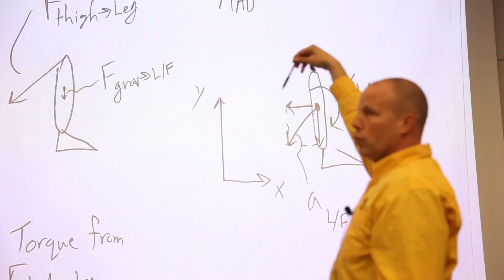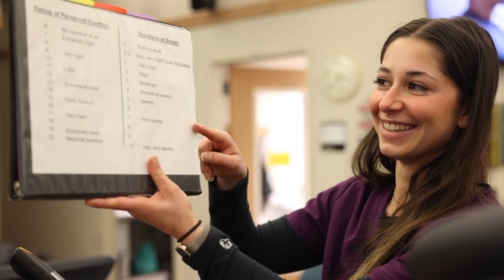Exercise Science major Brooke Anthos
Why Iowa?

Our professors will teach you the science, medicine, and social awareness necessary for a successful career in the health professions. You'll have resources and opportunities that only a world-class research university with a comprehensive teaching and research hospital can offer.

You might be laser-focused on a specific career in the health and wellness sciences. Or maybe you want to see your options and uncover your professional path along the way. However it begins, you can write your own story at Iowa. Apply and begin your personal journey of exploration and discovery.

Interested in Exercise Science? Learn the science, practice, and health impacts of physical fitness, physical activity, nutrition, and conditioning. If your goal is to become a coach, fitness professional, or to go on to graduate studies in fields such as clinical exercise science, physical therapy, and occupational therapy, this major will prepare you for success.